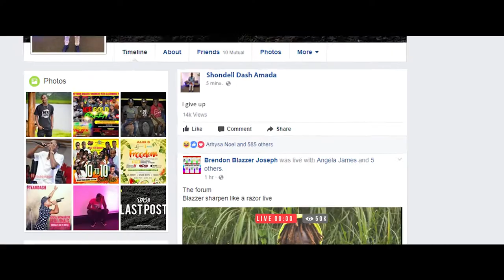Lunispark and Electrify Soca Monarch intro